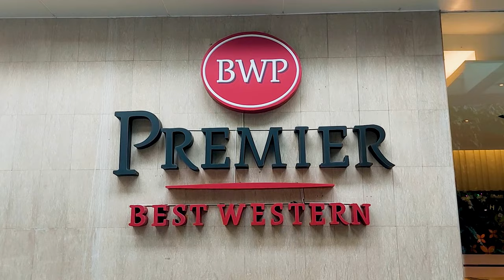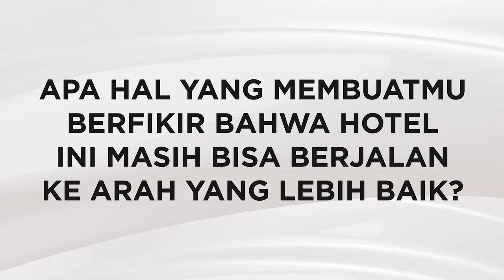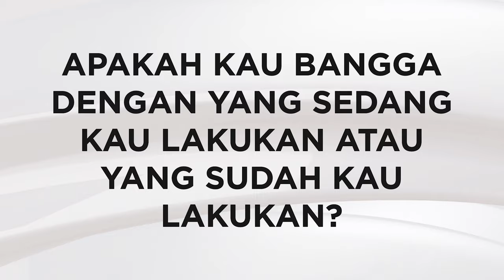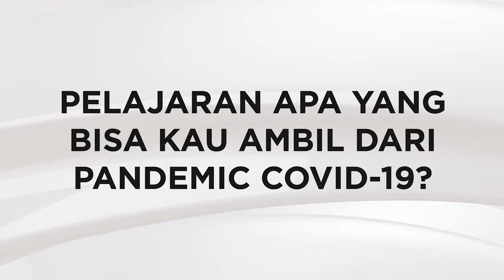End Of Year Best Western Premier La Grande Hotel Bandung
Hotel Best Western Premier La Grande Bandung mengucapkan...

Selamat Tahun Baru 2022 untuk semua masyarakat Indonesia khususnya di Kota Bandung
Semoga ditahun baru ini kita dapat menjadi pribadi yģ lebih baik lagi dari tahun-tahun sebelumnya dan terus semangat berkarya demi kemajuan Bangsa.
Jangan lupa agar selalu taat protokol kesehatan agar di tahun 2022 Virus Covid-19 tdk semakin berkembang.

Kami siap menyambut dan melayani para tamu yang menginap di Hotel Best Western Premier La Grande Bandung.

Terima kasih atas dukungan dari pihak manapun dalam mendukung Dunia Pariwisata selama perjalanan di Tahun 2021.

Jayalah Negeriku,,Jayalah Dunia Pariwisata..

Where Ever Life Takes You Best Western Is There